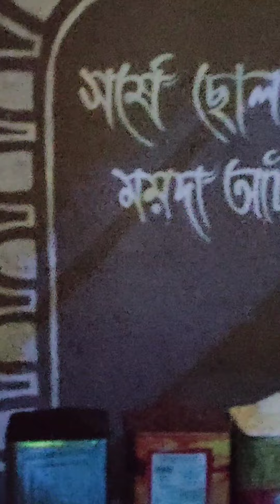পার্ট -1পঞ্চমীর রাতে খুব আনন্দ করে প্যান্ডেল হোপিং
পঞ্চমীর রাতে খুব আনন্দ করে প্যান্ডেল হপিং
   আমাকে ইউটিউব পরিবারে তোমরা জায়গা দিও আমি অপেক্ষায় আছি আমার পাশে থেকো প্লিজ আমাকে সাপোর্ট করো।🙏🙏🙏🙏🙏🙏🙏🙏🙏🙏🙏🙏🙏🙏🙏🙏🙏🙏🙏🙏

জয় শিব ধামের জয় জয় গুরু পীড়া নন্দের জয় 🙏🙏🌺🌺🌺🌿🌿